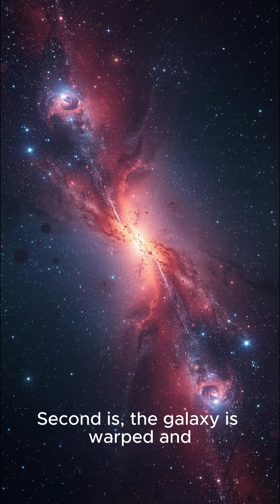Top 5 Facts About Milky Way You Didn't Know#didyouknow#universe#youtubeshorts#viral#trending#shorts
Top 5 Facts About Milky Way You Didn't Know